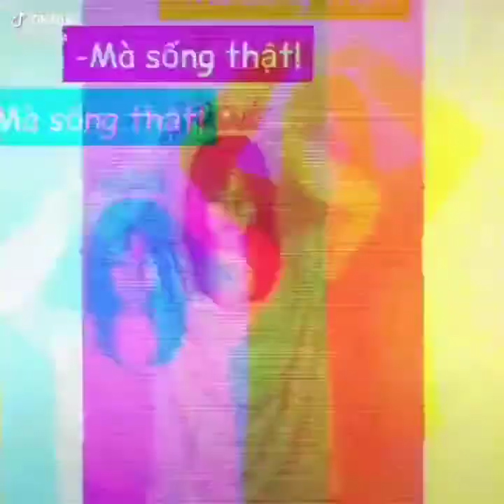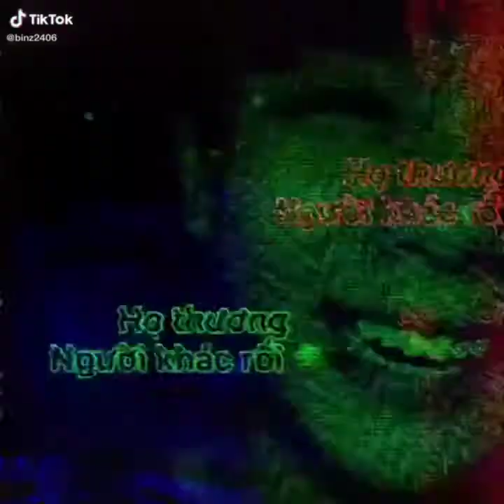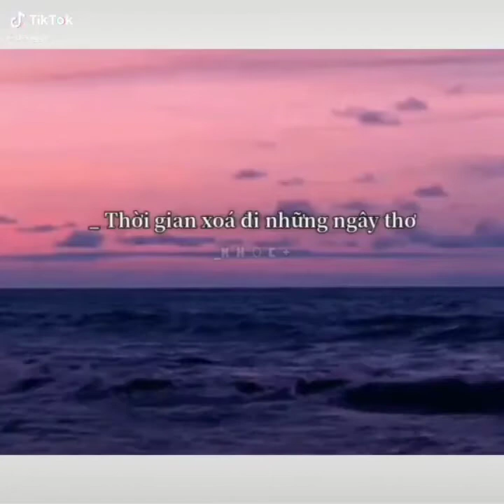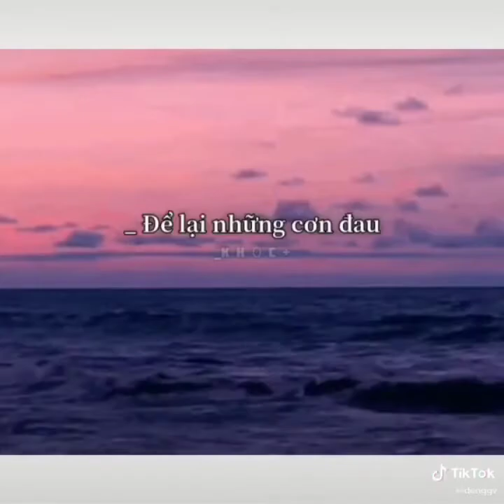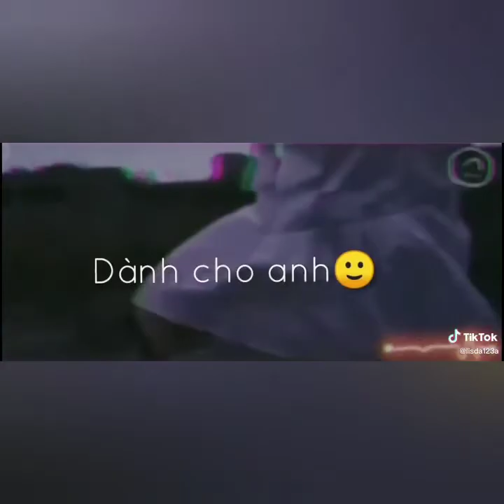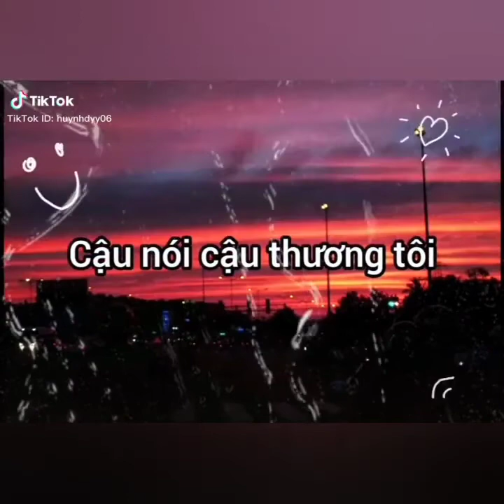TIKTOK BUỒN TÂM TRẠNG #42